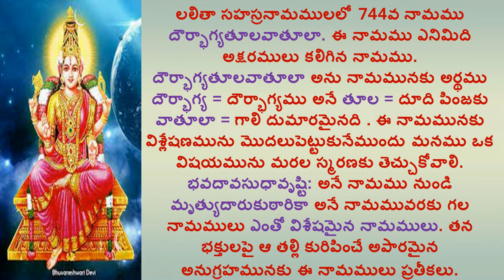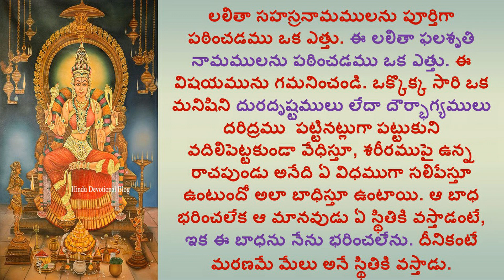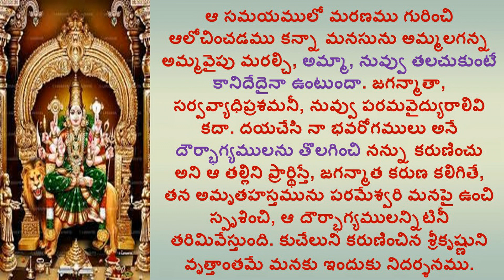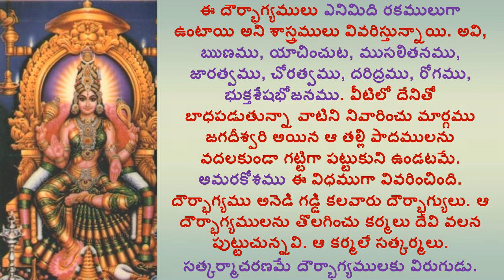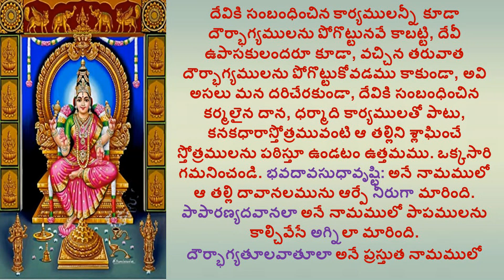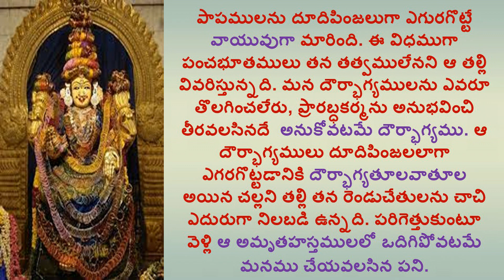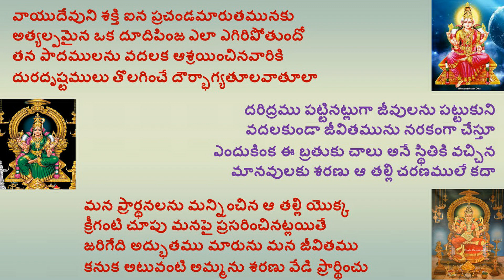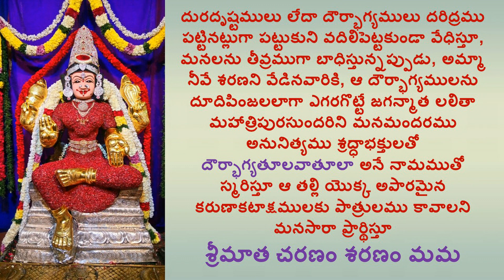DOURBHAAGYATHOOLAVAATHOOLA_LALITHA SAHASRA NAMAM_1000 NAMES OF GODDESS LALITHA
Hi